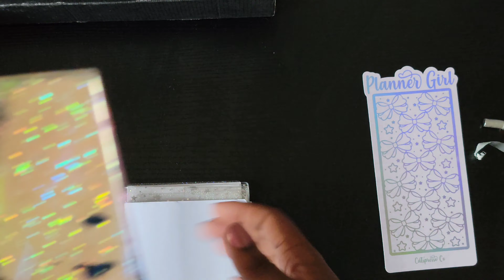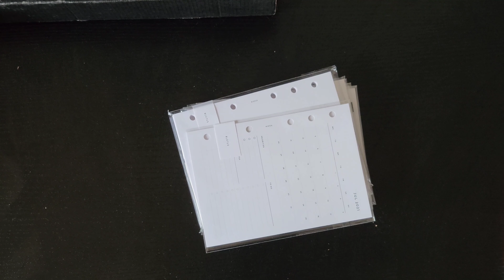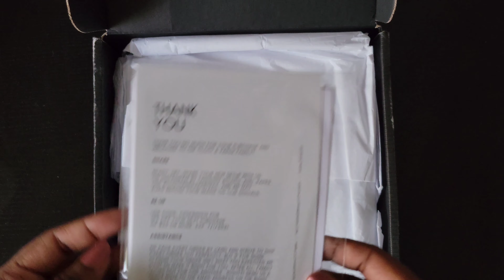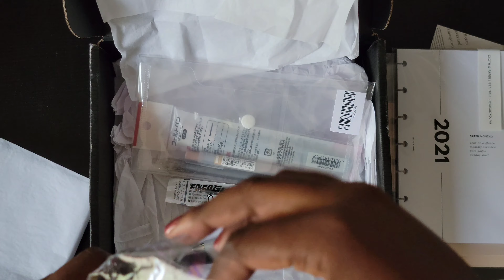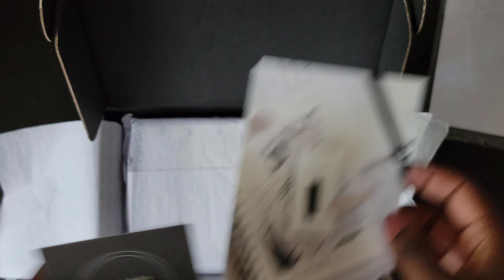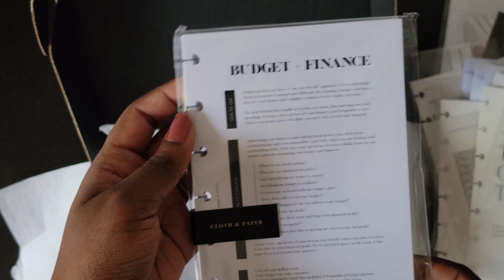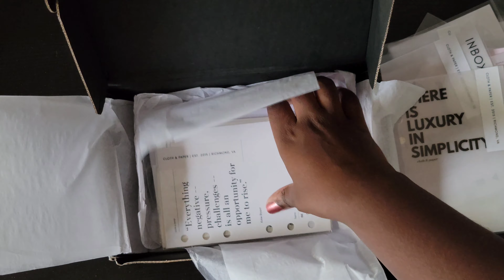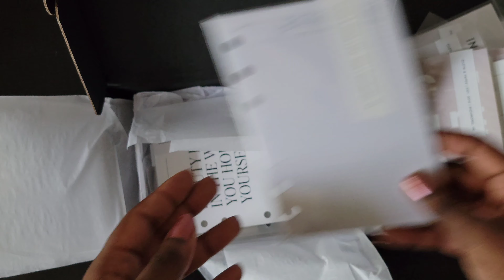Planner supply haul | I am starting two new sizes!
Hola gente hermosa of YouTube ! In this video I show my planner supply haul. I am starting two new sizes A6 rings and HP mini (this is a returning size but different).

♥Shops Shown:
- Cloth and paper
- 8Lotus
- Catspresso co
- Poi and Hun

Mucho amor y hasta luego